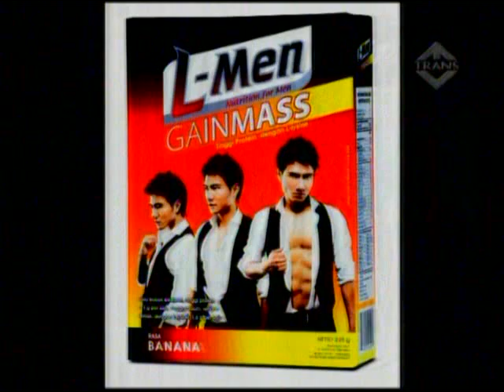L-Men Of The Year 2009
L-Men Of The Year 2009 result :
Winner, Steven Yoswara, will go to Manhunt International 2011.
1st Runner Up, Holly Feriston (Mister International 2009 Top 15)
2nd Runner Up, Dimas
COURTESY OF TRANS TV